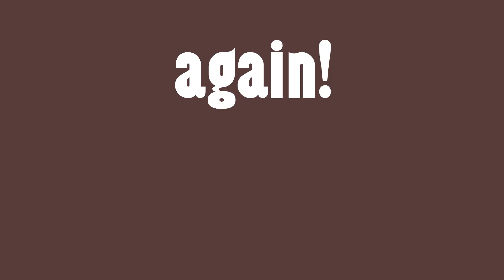[13+] [G0R3!!] We All Have Fears Steampunk MAP // part 6 + 13 (creepypasta)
'oh a steampunk map how fun!' i said, not considering the amount of cogs and stuff i would have to draw.

not too happy with the editing, but i made the assets rly hard to work with gskfhgksdjg. also have i ever mentioned how much i hate drawing backgrounds cuz i do good god.

characters:
Random VictimTM (aka the green haired cat)
ben drowned
clockwork
eyeless jack
jeff the killer
ticci toby
slenderman

the cutoff features jane and nina cuz i wanted an excuse to include them somewhere

song: the cog is dead - we all have fears

big thank you to my patrons:
Kanrezi Pyryam